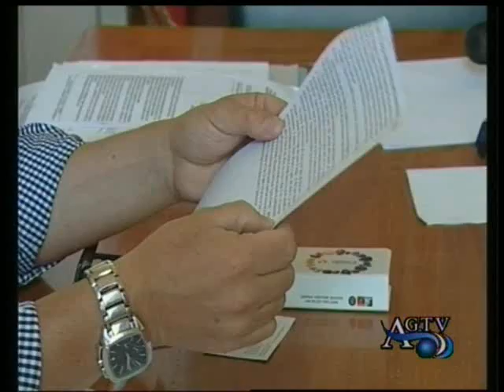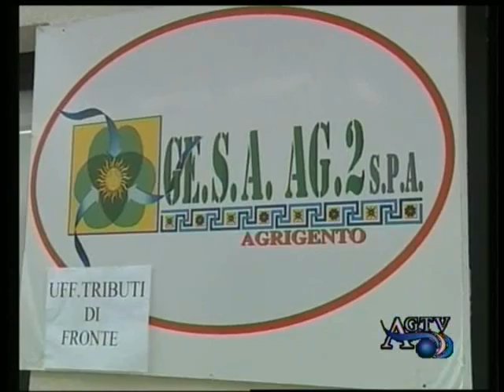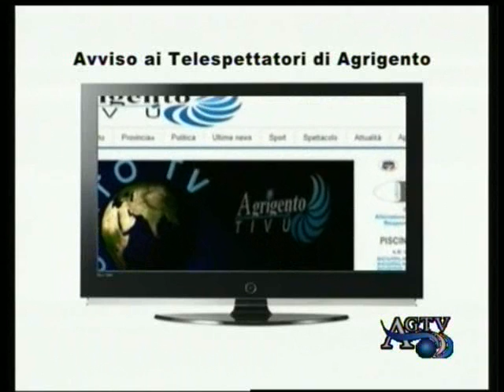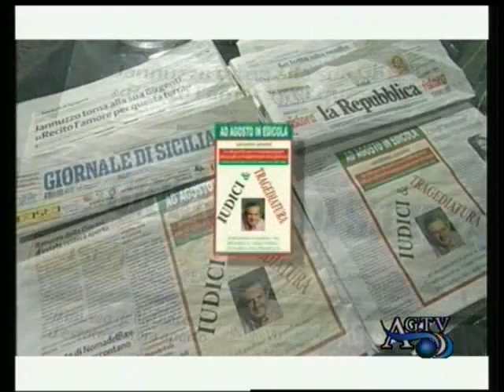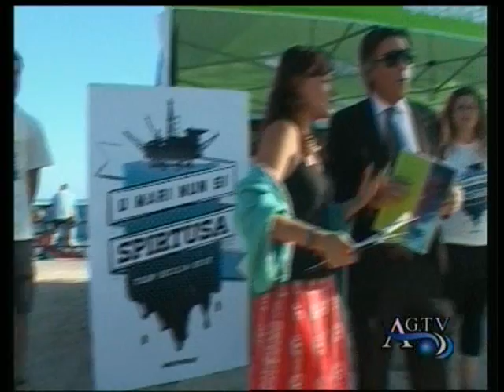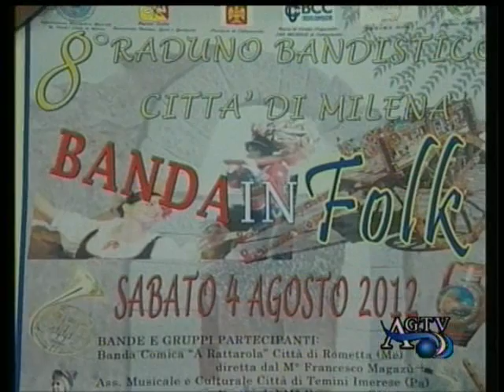Telegiornale AgrigentoTV 03-07-2012